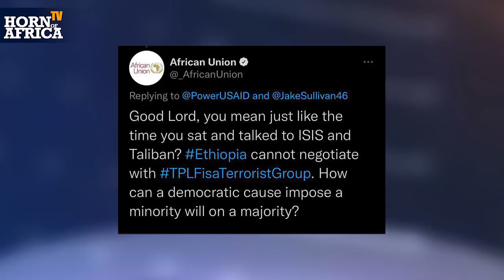HoA TV / Tigrinya - ሱዳን ካብ ዝሓለፉ ጌጋታታ ዝተማህረት ኣይትመስልን። TPLF - We will rule you or we will kill you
Statement of Mr. Abdulakdir Hamdan in Tigrinya about the TPLF. Recorded for Horn of Africa TV on August 16th 2021.